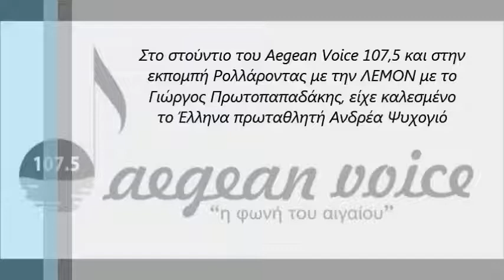Στην εκπομπή Ρολλάροντας με την ΛΕΜΟΝ του Aegean Voice με το Γ.Πρωτοπαπαδάκης ο Ανδρέα Ψυχογιό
Στο στούντιο του Aegean Voice 107,5 και στην
εκπομπή Ρολλάροντας με την ΛΕΜΟΝ με το
Γιώργος Πρωτοπαπαδάκης, είχε καλεσμένο
το Έλληνα πρωταθλητή Ανδρέα Ψυχογιό